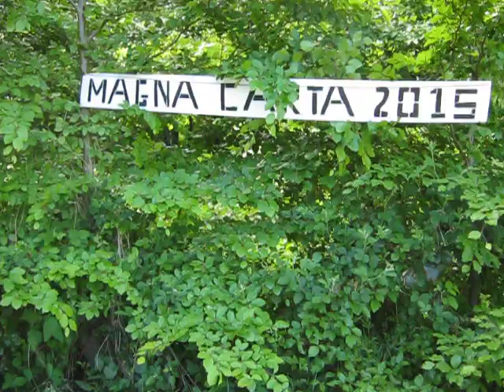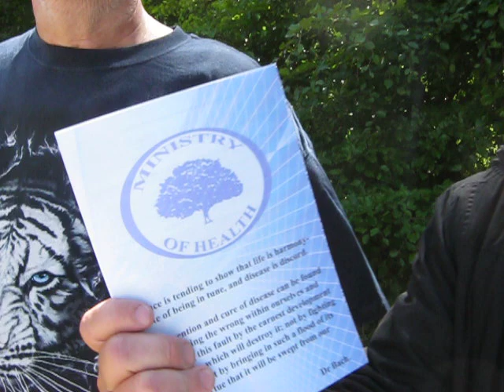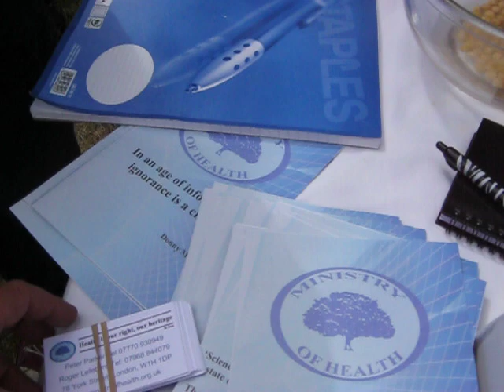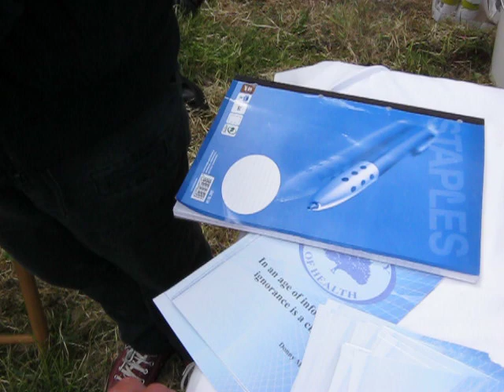MINISTRY OF HEALTH at BILDERBERG 2013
MVI 2648